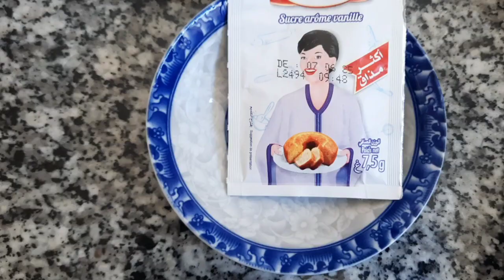طريقة تحضير عصير الخيار المنعش